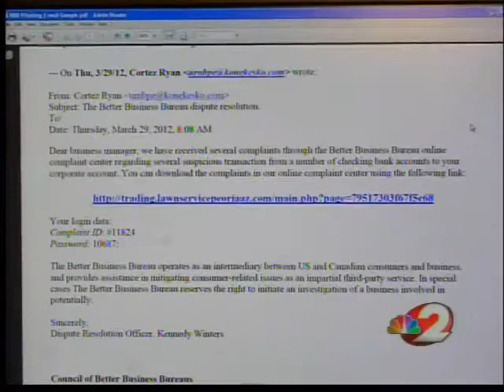Scam targets local businesses